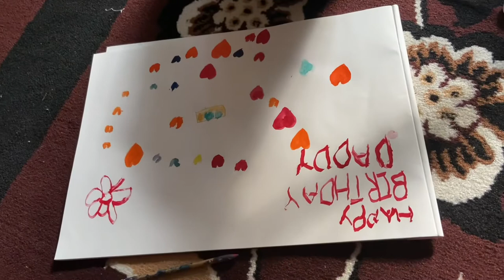Daddy’s Birthday special Greeting card made by Aadya/Fathers birthday card/birthday painting!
Aadya my 4 year old daughter made this beautiful  painting with her own idea today on a special occasion of her daddy’s birthday !

I am so happy to share her painting with you all ! Hope you all like it.

Material used
1. Fevicryl acrylic colours
2. Drawing paper
3. Painting brushes
4. Fine art brushes